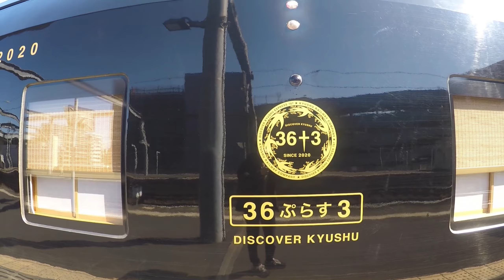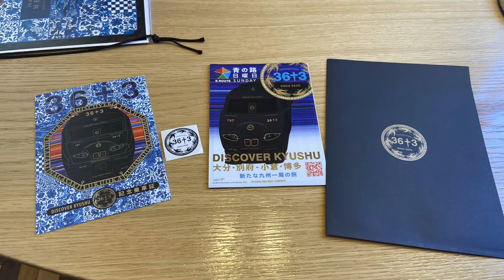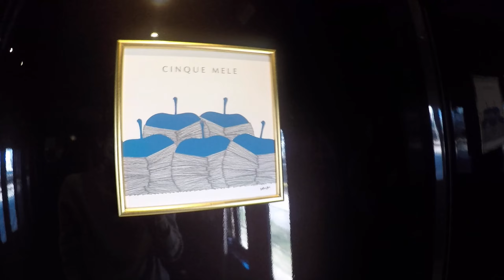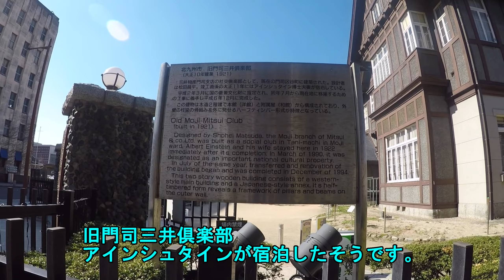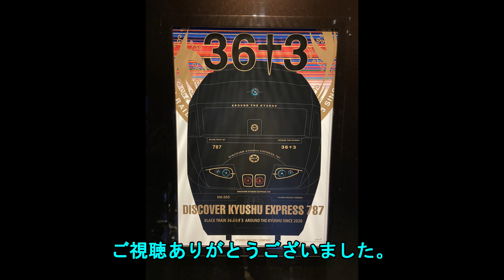JR九州の豪華列車「36ぷらす3」青の路編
以前投稿した動画の再編集verです。
2022.3.6 JR九州のD&S列車「36ぷらす3」の青の路 大分→博多間に乗車。豪華な個室、ビッフェ、マルチカーの様子や杵築駅、中津駅でのおもてなし、門司港駅での観光散策など盛りだくさんの内容です。